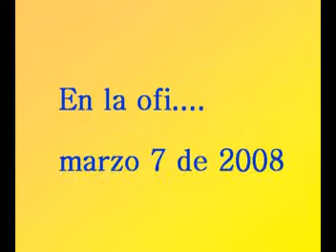mujer celebracion 2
celebracion dia de la mujer